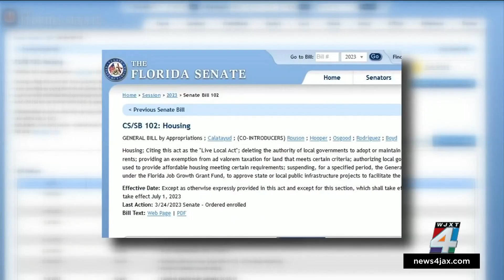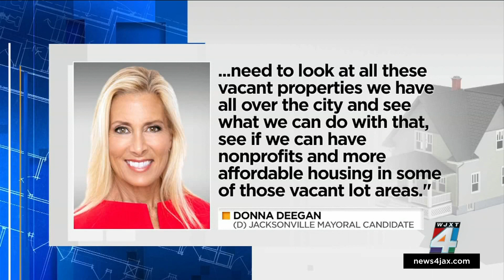Senate passes ‘Live Local Act’ in hopes of bringing affordable housing to Florida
State legislatures are making a push to bring more affordable housing to the booming Florida market.